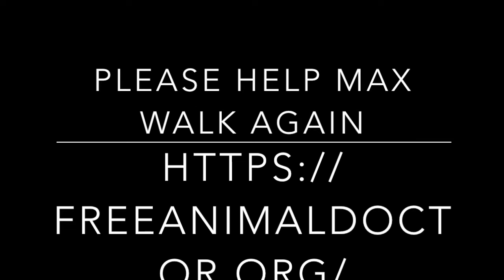Max Can't Walk